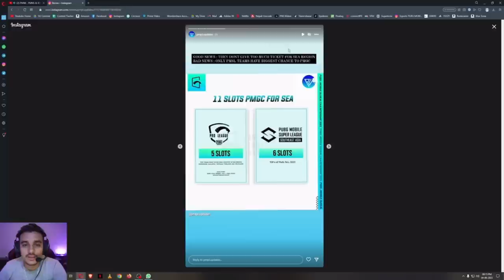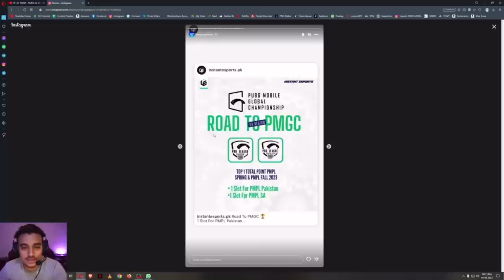Anshyt On Only 1 Slot for PMGC From SA?🥲Horaa Esport On PMNS😱 MrHyozu On Mongolian 🇲🇳 Lineup !!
Title: Anshyt On Only 1 Slot for PMGC From SA?🥲Horaa Esport On PMNS😱 MrHyozu On Mongolian 🇲🇳 Lineup !!

Keep supporting🔥
Your 1 Support can Motivate me🤩